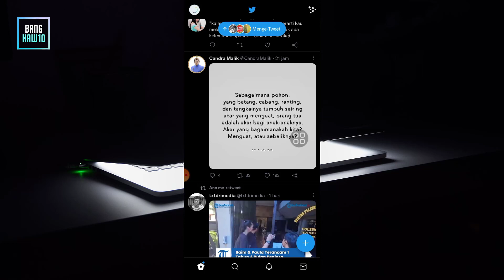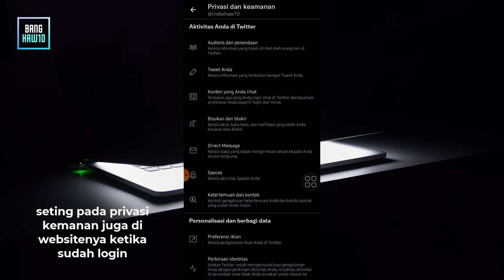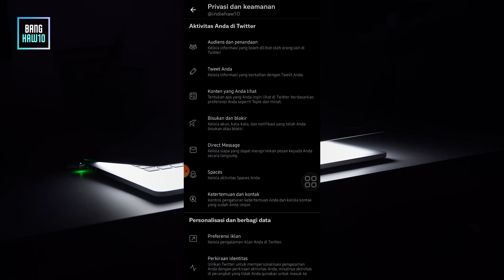Setelan konten sensitif twitter supaya bisa terlihat tanpa aplikasi tambahan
Berikut ini adalah sebuah cara auapun tutorial mengenai setelan twitter
Bagi teme-temen yang kesussahan melhat konten sensitif pada twitter.
Mohon simak selengkapnya supaya lebih paham
Karena ada 3 metode
Oke selamat mencoba semoga work
Terimakasih.